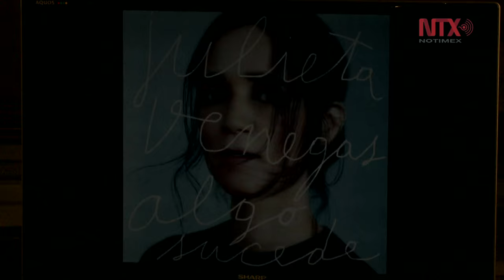Regresa en septiembre Julieta Venegas al Metropólitan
Sobre la muerte del cantautor Juan Gabriel, Julieta Venegas dijo sentirse triste y sorprendida